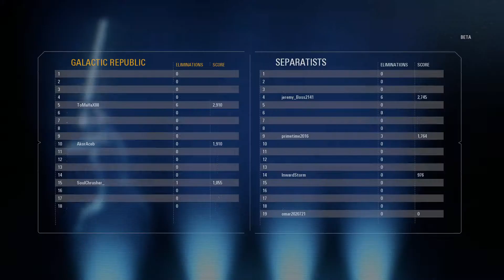Star Wars Battlefront 2 Beta - quick match using Rey